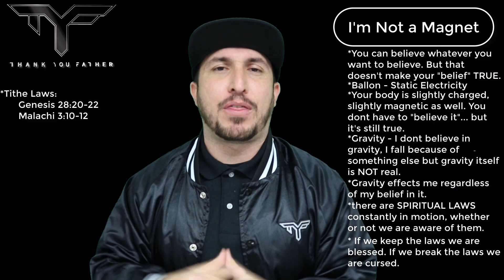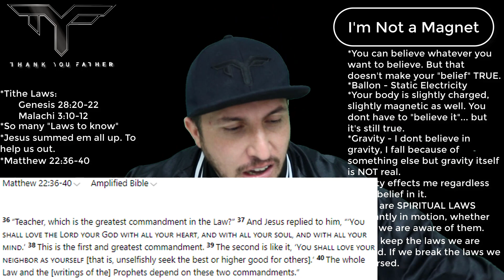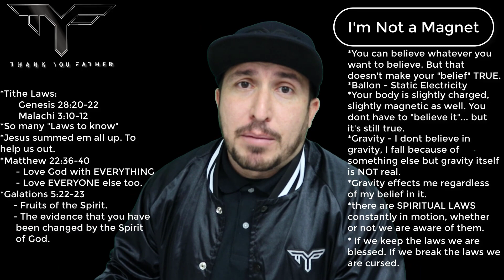"I am NOT a magnet"